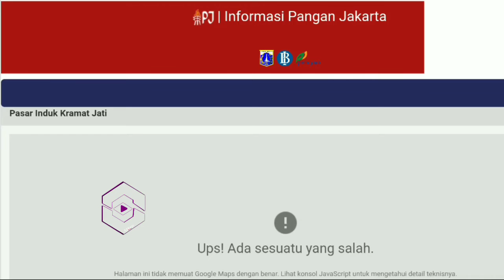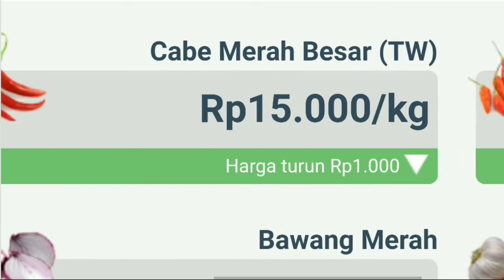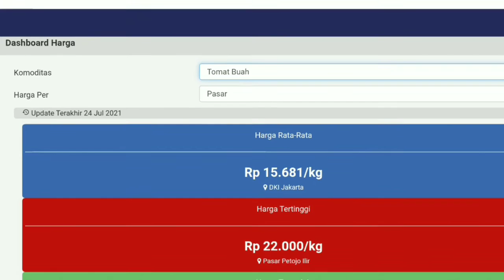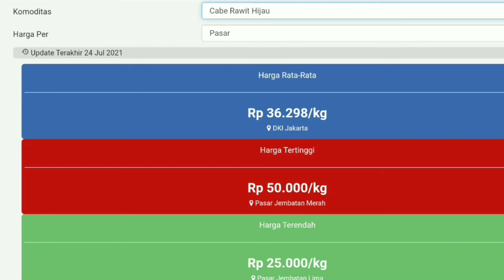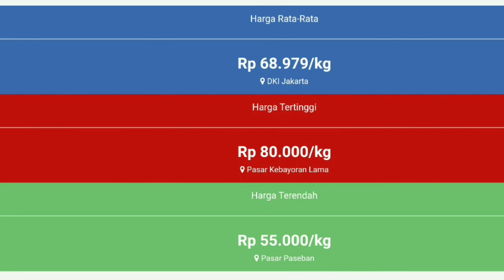harga cabe hari ini 1 AGUSTUS 2021 | info harga cabai rawit merah hari ini di jawa timur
Info  Harga cabai merah besar hari ini 1 AGUSTUS 2021 | harga cabai rawit merah hari ini di pasar cabe situbondo JAWA TIMUR.
Cek Harga cabai merah keriting hari ini 1 AGUSTUS 2021 | info harga cabai merah keriting sekarang di pasar cabe nganjuk JAWA TIMUR.
Harga cabai rawit merah hari ini 1 AGUSTUS 2021 | info harga cabai merah besar saat ini di pasar cabe pare kediri JAWA TIMUR.

SONAGI INDONESIA

KepreeTani
KepreeTube
KepreeTraveller
KepreeTaubat
KepreeTeam
KepreeTour
KepreeTernak
KepreetIn